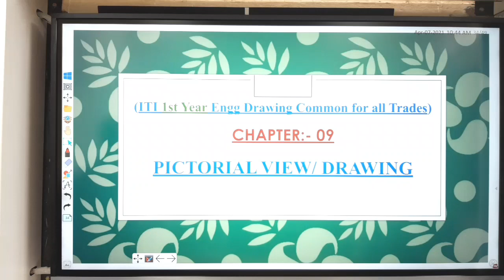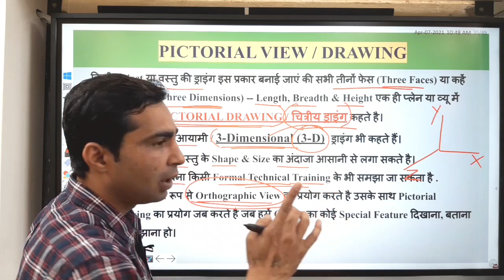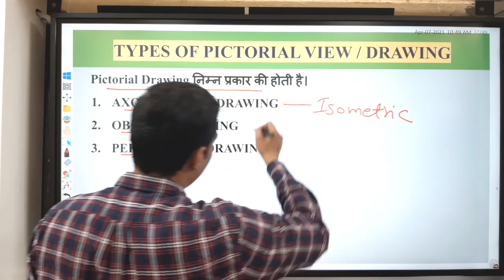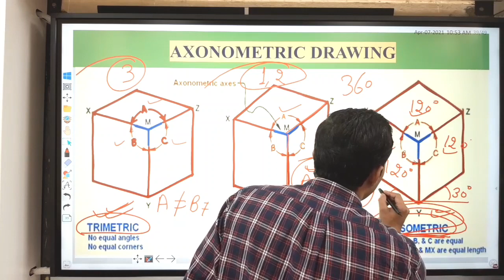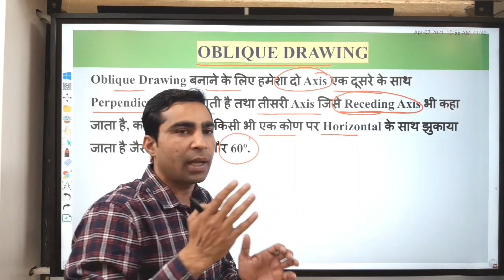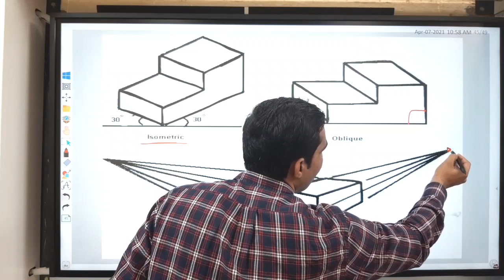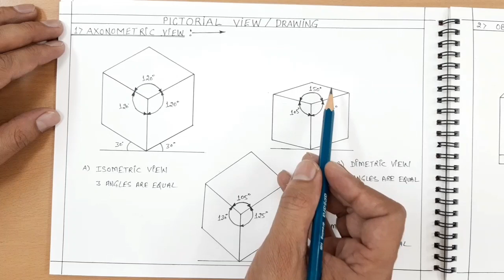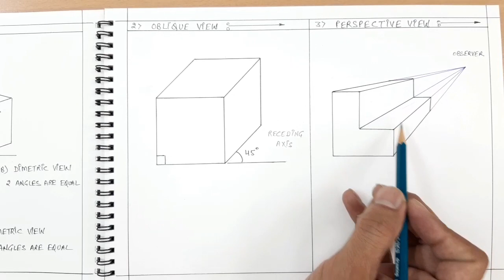What is PICTORIAL VIEW or DRAWING/Axonometric Drawing/Oblique Drawing/Perspective Drawing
Engineering Drawing by Sandeep Kharb

what is pictorial drawing
what is pictorial view in engineering drawing
how to draw pictorial view in engineering drawing
types of pictorial drawing
axonometric drawing view
oblique view or drawing
perspective view or drawing

FOR MORE VIDEO GO TO LINK BELOW

Different Types of LINES in Engineering Drawing//Definition of Lines//What is LINE in ED as per BIS
FREE HAND DRAWING of HAND TOOLS and MEASURING TOOLS/Free Hand Sketching of Hand tool, Measuring tool

ड्राइंग के लिए कौन से उपकरण चाहिए/Instruments used in drawing/Syllabus of ed for iti 1st year/iti ed      👇👇👇👇👇👇👇
For Important MCQ of other ENGINEERING DRAWING Topic Links are given below

iti engineering drawing for first year
iti first year engineering drawing 1st year
engineering drawing iti 1st year question paper
iti exam 2020
iti ed
ed model paper
ncvt exam
scvt exam
ed first year sample paper
introdution of ed 1st year
iti ed drawing 1st year
iti ed drawing in hindi
drawing instruments
drawing instruments name
drawing instruments for beginners
iti ed syllabus
iti ed syllabus 2020
drawing instruments in engineering drawing
drawing instrument iti
iti first year ed syllabus
common syllabus